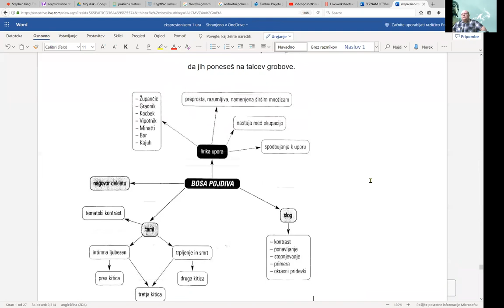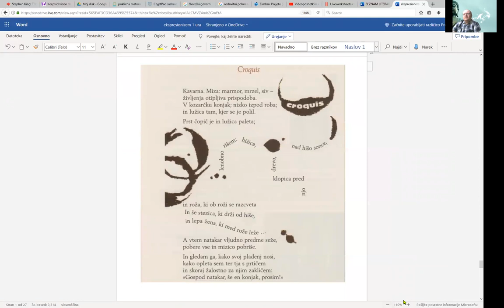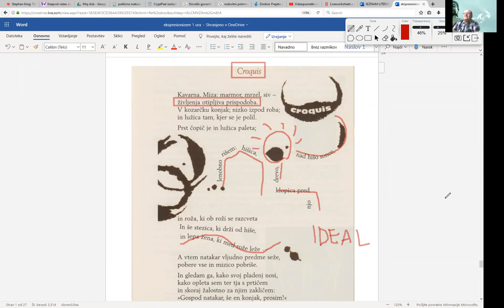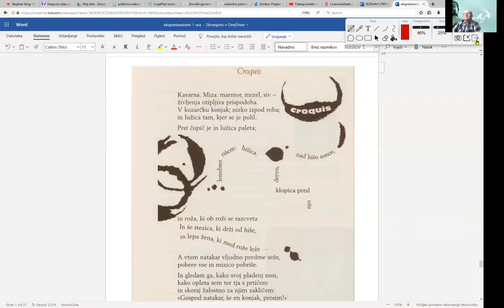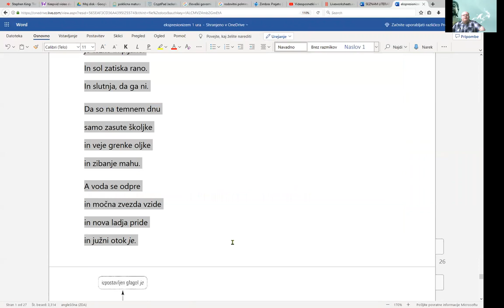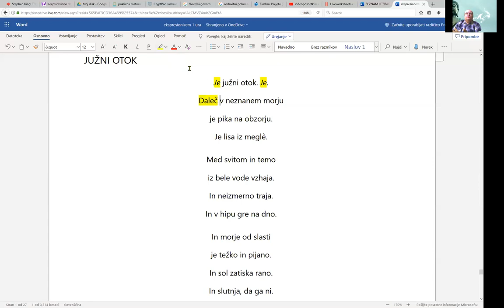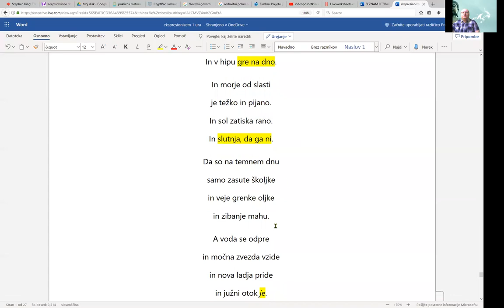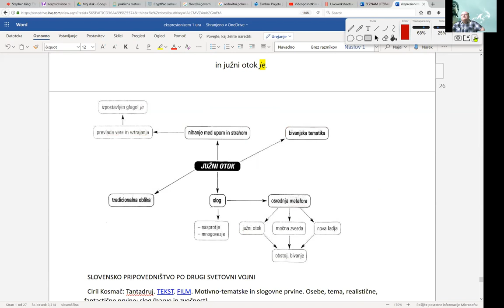Sodobna slovenska poezija (po letu 1950) - Janez Menart: Croquis, Kajetan Kovič: Južni otok